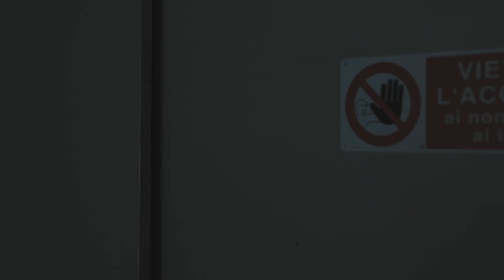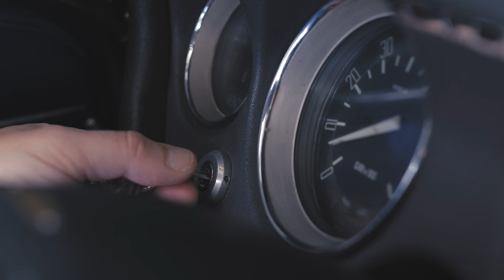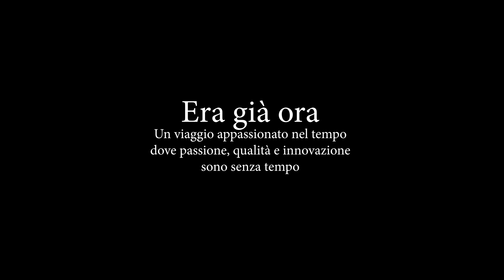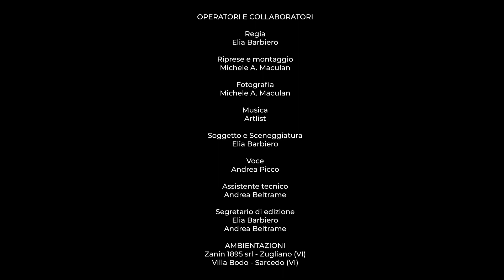Era già ora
Un viaggio appassionato nel tempo
dove passione, qualità e innovazione
sono senza tempo.

ATTORI

Bambina -
Sofia Zanin

Giovane -
Andrea Beltrame

Adulto -
Piero Zanin

Anziano -
Ernesto Barbiero

OPERATORI E COLLABORATORI

Regia -
Elia Barbiero

Michele A. Maculan

Fotografia
 - Michele A. Maculan

Musica
 - Artlist

 - Elia Barbiero

Voce
 - Andrea Picco

Assistente tecnico
 - Andrea Beltrame

Segretario di edizione -
Elia Barbiero Andrea Beltrame

AMBIENTAZIONI
Zanin 1895 srl - Zugliano (VI)
Villa Bodo - Sarcedo (VI)